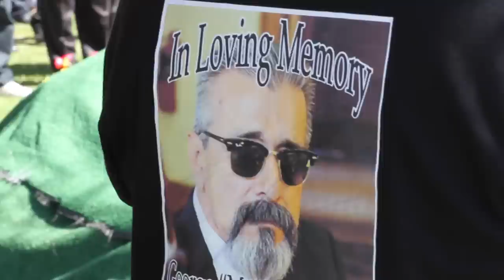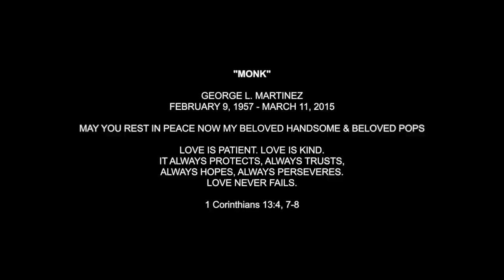goodvibes photography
"MONK"

George L. Martinez

May You Rest in Peace Now My Beloved Handsome & Beloved Pops

It always protects, always trusts,
Always hopes, always perseveres.

1 Corinthians 13:4, 7-8